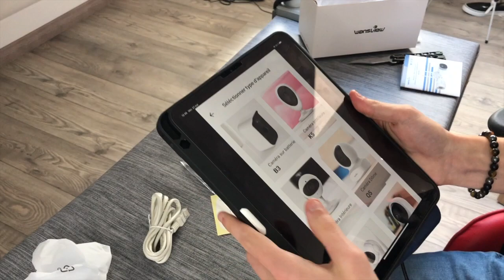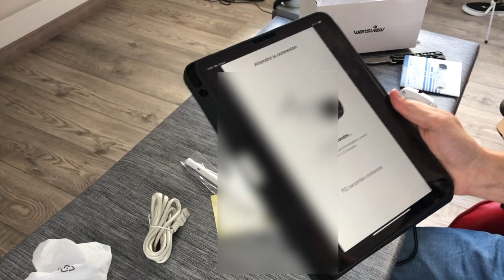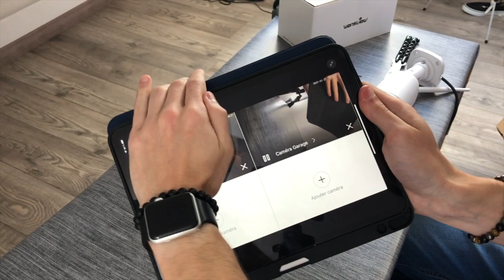Caméra IP Wansview W5 extérieur étanche wifi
▼▼ Lien ▼▼

▼▼▼▼-DESCRIPTION-▼▼▼▼

▼▼ Ajoute Moi !! ▼▼